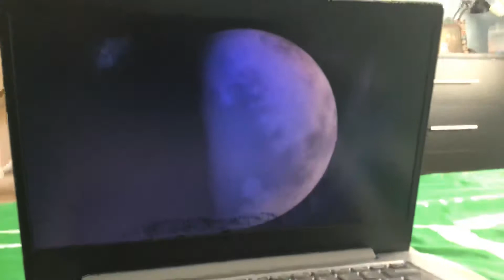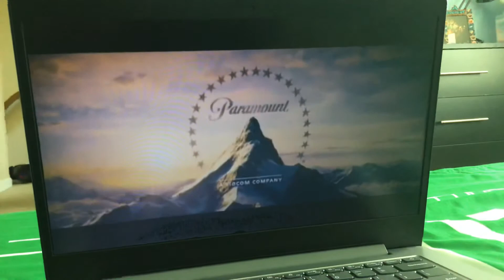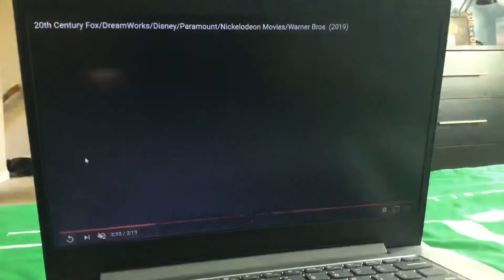TCF / Dreamworks Animation SKG / Disney / Paramount Pictures / Nick / Warner Bros. (2019)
Taken from “Mr Potato Head The movie” (2019)

MPAA of Rated G.

On DVD: December 15th, 2019